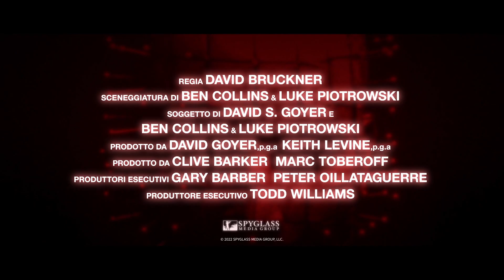Hellraiser (film 2022) | Trailer in italiano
| Trailer in italiano del film Hellraiser | Regia di David Bruckner | Uscito in Italia direttamente in streaming su Microsoft Store, Rakuten TV, Youtube il 06 luglio 2023